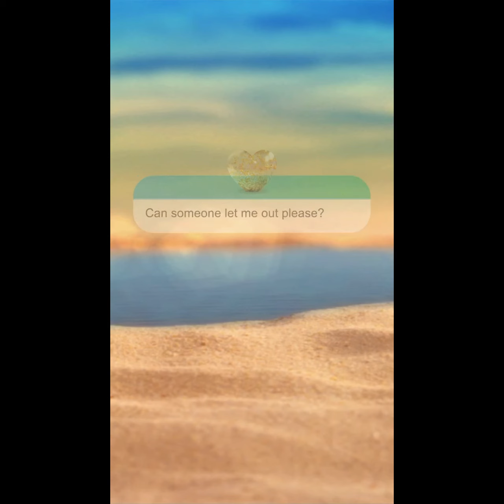Love island the game season 2 Running away with Lottie on your wedding night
Three chugs here playing Love Island The Game season 2
This is a scene where you get to run away on your wedding night! Would you run away? Or stay?